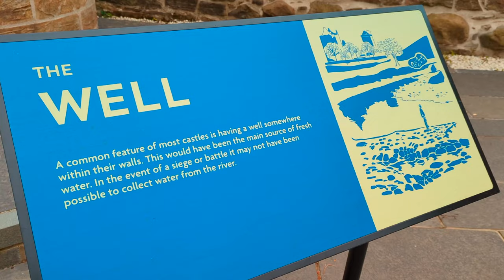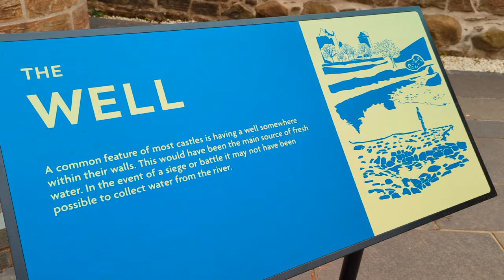SCOTLAND: Dean Castle Country Park | Recently Restored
Challenge: Find Dolly!

Free entry to the castle and exhibitions.

We had a packed lunch, cake at the café and a woodland walk by the river. Early Spring flowers and birdsong.
Lovely.

Silent Vlog